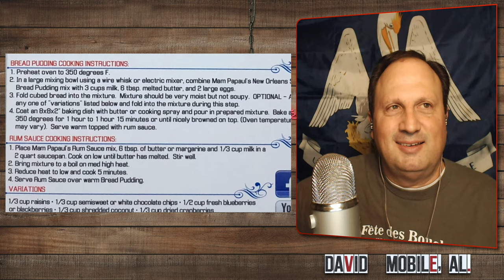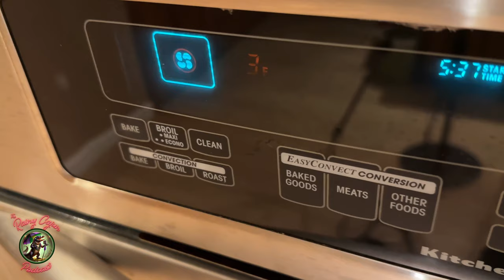🍞😋 The Great Bread Pudding Bonanza: A Tale of Sweets & Spirits 🥃🐊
In this cozy and engaging episode of the Rainy Cajun podcast, we dive into the sweet and spongy world of bread pudding, a dessert that has become a staple in Louisiana's rich culinary tapestry. We'll explore the fascinating journey of bread pudding, from its humble European beginnings to its status as a Creole delicacy, infused with the flavors of the Bayou. Alongside tales from Louisiana's storied past, we'll share our secret to crafting a decadent white chocolate bread pudding, complete with a velvety rum sauce that's sure to warm the soul. Whether you're a seasoned chef or a curious foodie, grab a spoon and join us as we whisk you through the steps to create this beloved Southern comfort dessert, perfect for this decadent time of year or, let’s face it, any time of the year!

Plus, we have a BIG announcement at the end of the episode so make sure to tune in to be the first to know what the cajun cousins have going on.

🎧📱🍎Join us for the after show on Apple Podcasts where we let our hair down—whatever we have left of it—and talk in more detail about the episode, it’s historical relation to our family, and how we use it in our homes. Besides being a behind-the-scenes look at the formation of the show, we are totally off-script (and it shows) but it’s always got some fun tidbits worth listening to.

✴️Rainy Cajun is recorded and streamed using Ecamm.

⚜️ About the Rainy Cajun:
The Rainy Cajun podcast was created to introduce the world to our lifestyle that is prominent to this day in Louisiana. It is steeped in deep tradition, family, culture and food. Tune in weekly for new episodes!

“Yousful” Links:
Boscoli Olive Salad

🥪🥑🥖🍅🧂🌶️🧅 | Food Discussed | 🧄🥩🍤🍗🍆🍑😉

🌶️ Spices 🌶️
Slap ya Mama
Cajun Ninja
Cajun Two Step

🥖Food Products 🥖
Boscoli Olive Salad
Central Grocery Olive Salad
Best Stop Boudin
Camellia Brand Bean Products
Louisiana Fresh Fry Jambalaya Mix
Louisiana Fish Fry Jambalaya Mix

🫙Sauces 🫙
None yet!

Rainy Cajun is a participant in the Amazon Services LLC Associates Program, an affiliate advertising program designed to provide a means for our site to earn advertising fees by advertising and linking to amazon.com. The program costs you, the buyer, nothing by clicking the links provided but can greatly help our channel. Your support is appreciated!